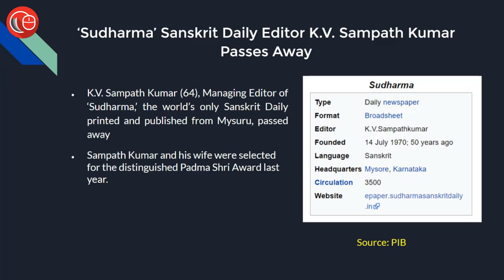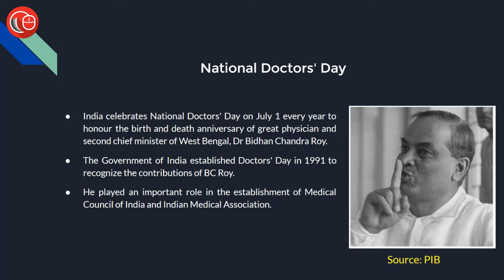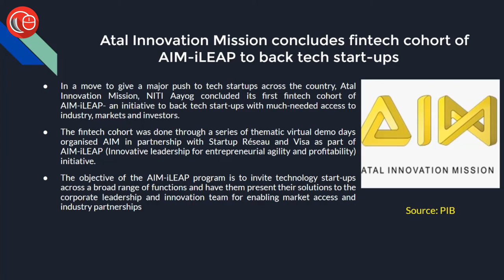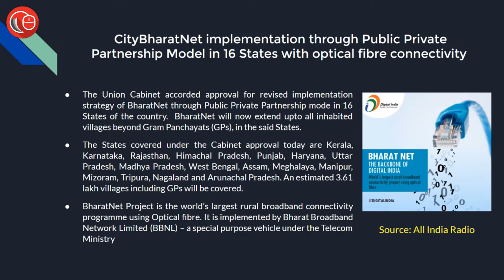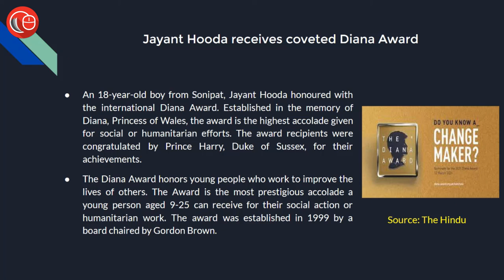News in Flash in Hindi | 1st July 2021 | Important News for Law Exams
LawSikho presents a 3-Day Free Online Bootcamp On How to Crack Indian Judiciary Exams
10 - 12 July 2021
6pm - 9pm IST
Save the date and time.

We know that you are not leaving any stone unturned to crack the judiciary exams.

However, it depends on how you prepare for the examination.

Most aspirants fail to crack the judicial exam.

Why? What is lacking?

There are some most common challenges that every aspirant faces.

What is the syllabus for the judiciary exams?
The syllabus differs from state to state.

Even if you know the syllabus, most of you don't know where to begin how much time you allot to each subject.

How vital are bare acts?

Do you feel confused and exasperated?

Do you often feel like you are in a rudderless ship as far as your preparations are concerned?

Wouldn't it be great if someone guides you in your journey?

The experts will share tips and insights on how to succeed in your quest towards becoming a district judge of India!
Hurry Up! Only seven days left!
Today's session covers following news items:
1. ‘Sudharma’ Sanskrit Daily Editor K.V. Sampath Kumar Passes Away
2. National Doctors' Day
3. Atal Innovation Mission concludes fintech cohort of AIM-iLEAP to back tech start-ups
4. BharatNet implementation through Public Private Partnership Model in 16 States with optical fibre connectivity
5. Jayant Hooda receives coveted Diana Award

Khushwant Pawar :-